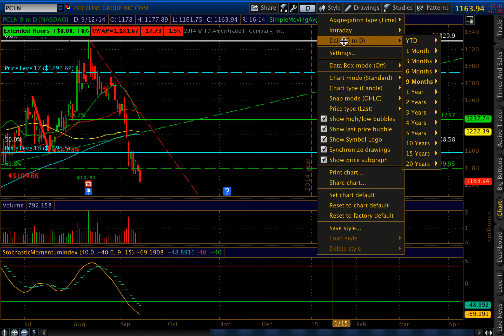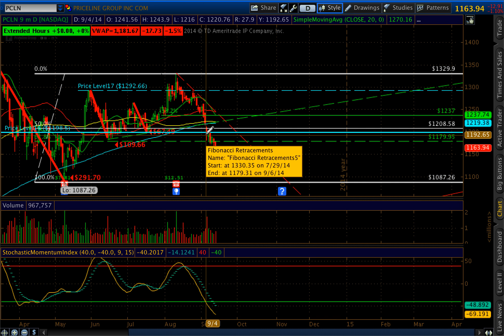PCLN Trade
In this video I discuss trading PCLN. This is a dedicated follow-up to a set-up form last week's video.